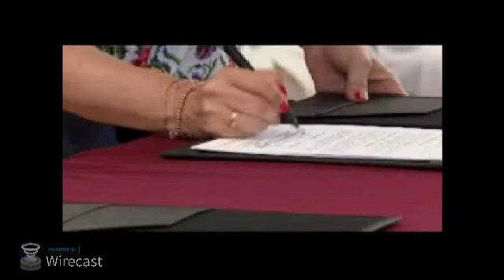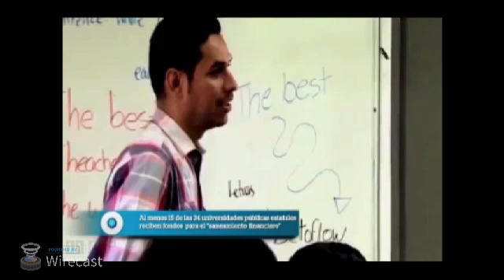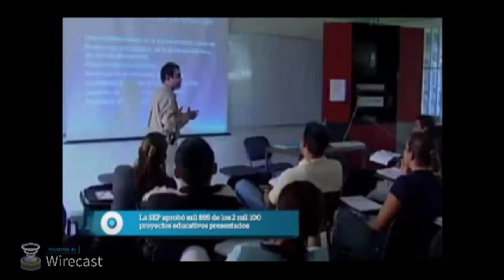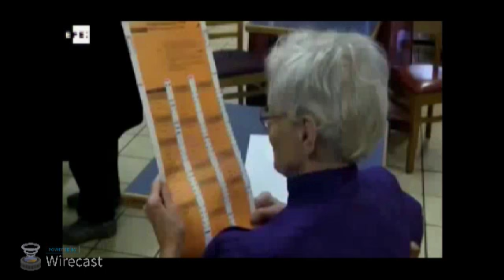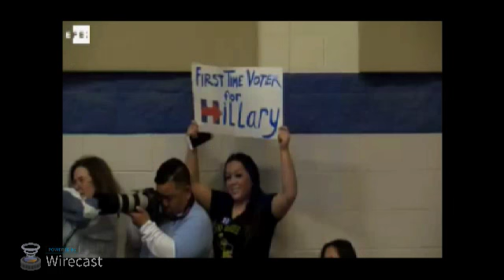16 marzo 2016/NOTICIERO BUENOSDÍASVERACRUZ/LA GAZETA TV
1.- EN INFORMACIÓN NACIONAL
Xóchitl Gálvez balconea a asistentes a la megafiesta de “El Jefe” Diego Fernández
La jefa delegacional de Miguel Hidalgo, Xóchitl Gálvez, transmitió desde Periscope unos minutos de la fiesta de cumpleaños del excandidato presidencial y exsenador del Partido Acción Nacional Diego Fernández de Cevallos

2.- EPN reitera compromiso de su Gobierno con el desarrollo de los pueblos indígenas

3.-  Y después de este panorama donde la Universidad Veracruzana pide se les paguen adeudos…LAS UNIVERSIDADES PÚBLICAS Y SUS RECURSOS EN LA MIRA

4.- EN EL PANORAMA ESTATAL..
¡ SE LE REBELA LA CNC AL PRI!

5.- Empleados de la Secretaría de Finanzas y Planeación de Veracruz (Sefiplan) tomaron las instalaciones de la dependencia en protesta por la falta de un bono

6.- EN EL PANORAMA INTERNACIONAL:
Clinton y Trump ganaron en Florida; Rubio se retira

PARA MÁS VIDEOS EN BLOG BUENOS DÍAS VERACRUZ